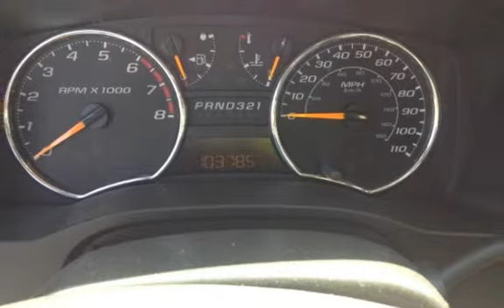2011 Chevrolet Colorado LT for sale in REDLANDS, CA